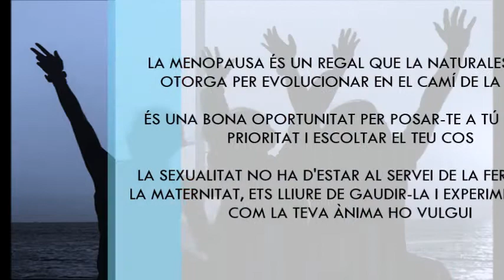Sexualitat després dels 60 (5a sessió): Menopausa